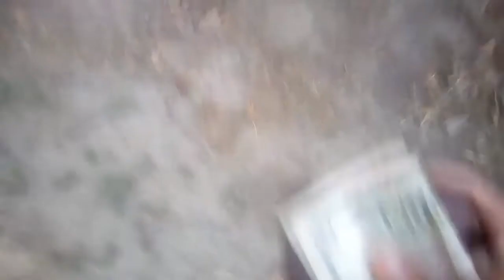Despedida de Año con Yonaikertutoriales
Hola amigos de Youtube como estan espero que bien yo soy Yonaiker y hoy les voy a enseñar a

Preguntas más Frecuentes:

OBS Para Gameplay
OBS

Casero jack 3.0 y Micro de Telefóno.

Una Canaima una  pc que Regalo en Gobierno De Venezuela
Busca en google para que la veas es una KK